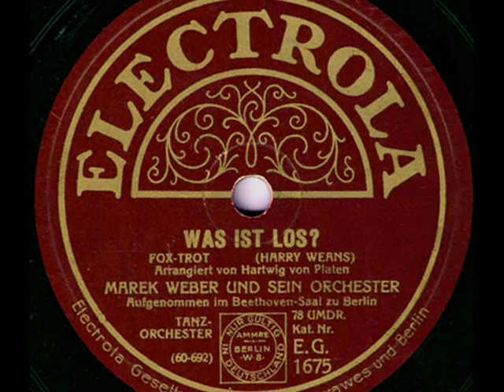Berlin 1920s: Marek Weber Tanz-Orch.- Was ist los? 1931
Was ist los? (What's Up?) Foxtrot (Harry Weans) -- Marek WEBER und sein Orchester, Electrola 1931 (Germany)

NOTE: Marek WEBER -- violinist, leader of the most popular dance orchestras in Berlin in time of the Weimar Republic. Born in 1888 in Lwów and educated in Poland, he travelled in 1906 to Berlin to attend the Stern'schen Konservatorium in the class of violin. In 1920s, however, he scarcely surrendered to playing the classical music, choosing instead  the leading of dance bands. In 1919 he founded his own Salon-Orchestra, which performed in Adlon Hotel -- one of the  most prestigeous social spots in Berlin. He also started recording numerous sides for the Lindström-Konzern (Parlophon, Beka); later, Weber's band recorded also for the Deutsche Grammophon and with the onset of electrical recordings -- to Electrola, exclusively.

During the Goldene Zwanziger Jahre and in the beginning of the 1930s, Marek Weber's orchestra was considered as one of the Top Ten of Berlin's dance orchestras, ex-aequo with such moguls of hot-dance and jazz bandleading in pre-Nazi Germany, as Paul Godwin, Dajos Béla, Ben Berlin, Ilja Livschakoff, Julian Fuhs, Efim Schachmeister, Mitja Nikitsch or Die Weintraubs.  In 1933, after the national election which brought in Germany the Nazi party to power Marek Weber, being a Polish Jew, left Germany for London and then to the United States, where making use of his international reputation - he quickly earned for the title of American Waltz King of Radio. After his death, Weber's wife Anne established the Marek Weber's Fund for the talented young violin players.